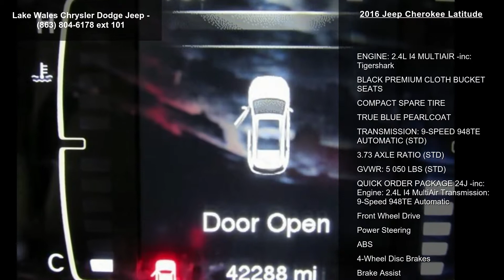2016 Jeep Cherokee Latitude